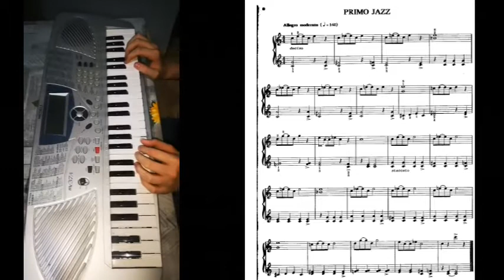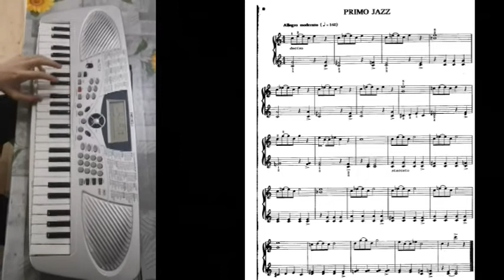D.F videolezione su PRIMO JAZZ di Vinciguerra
D. F. CLASSE ii